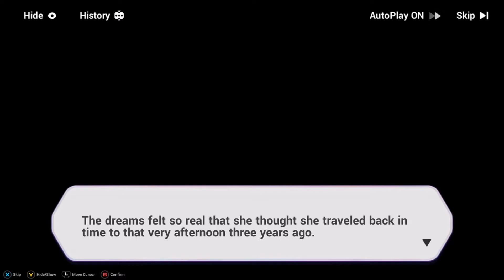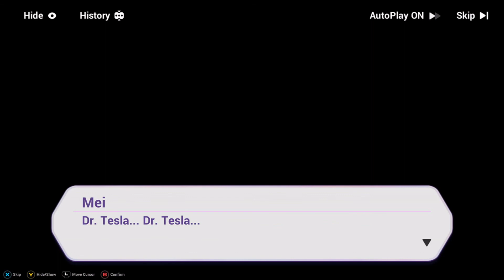Chapter 16 [Imminent Storm] Stage 16-8 | Honkai Impact 3rd